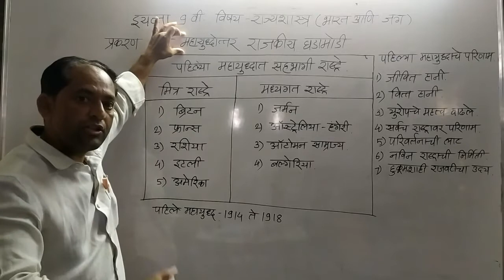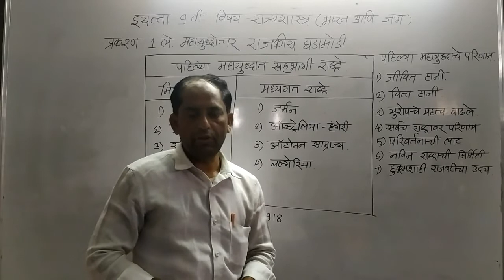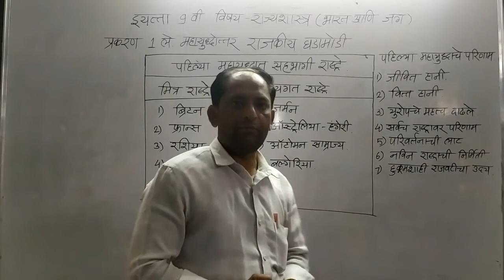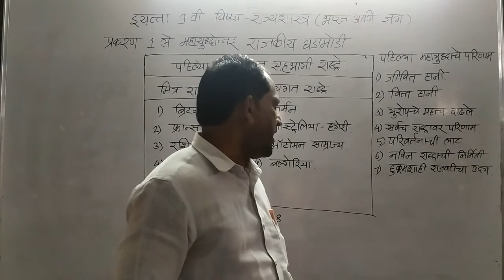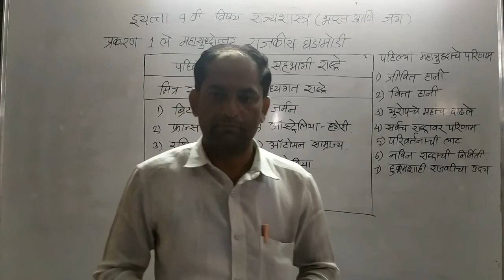महायुद्धत़र राजकीय घडामोडी | विषय राज्यशात्र | 9वी | Std 9th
तुळजाभवानी माध्यमिक विद्यालय लातूर
महायुद्धत़र राजकीय घडामोडी